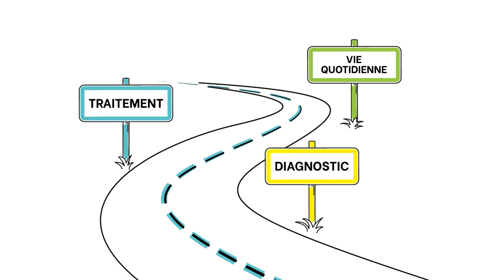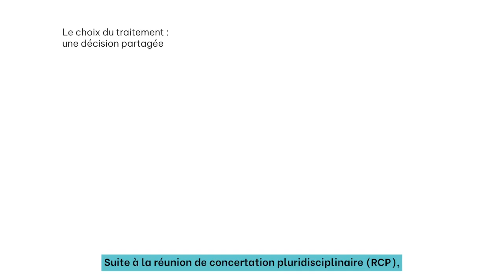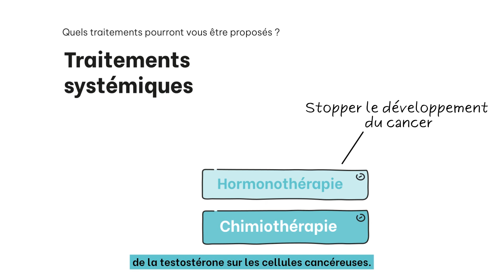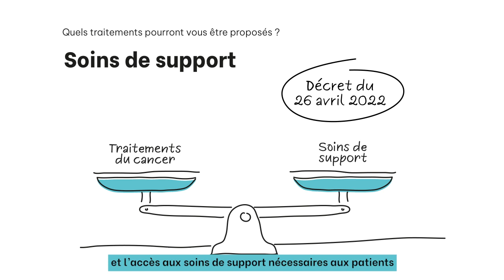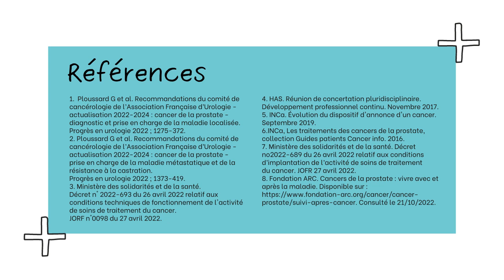Cancer de la prostate : un traitement adapté à chaque patient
Description : à travers des témoignages de patients et les explications de professionnels de santé, découvrez quels traitements peuvent être proposés pour les patients atteints d’un cancer de la prostate.